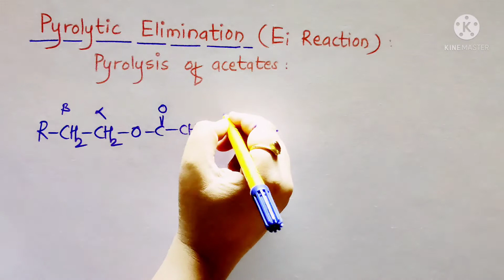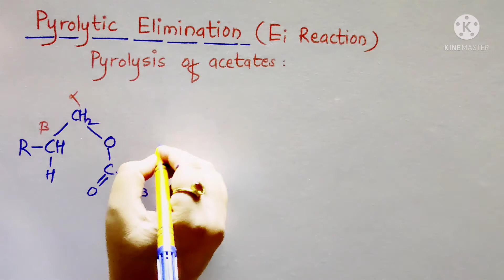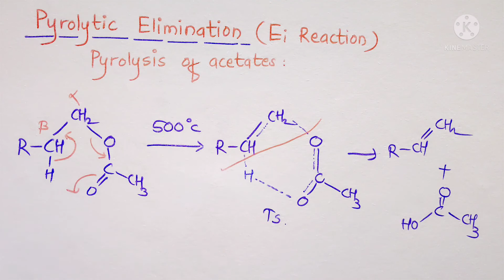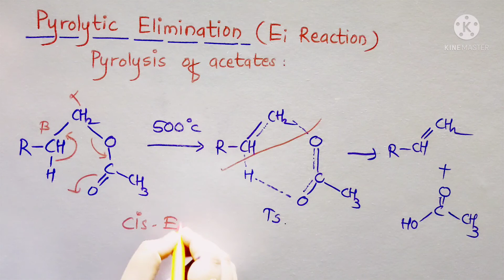Mechanism of Organic Reaction ; Part-13 (Pyrolytic Elimination: Pyrolysis of Acetates)